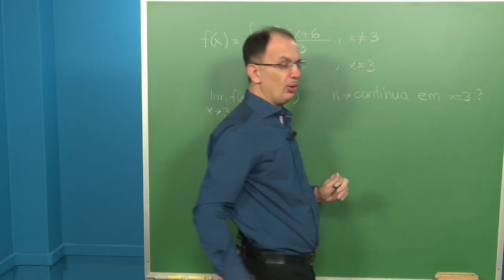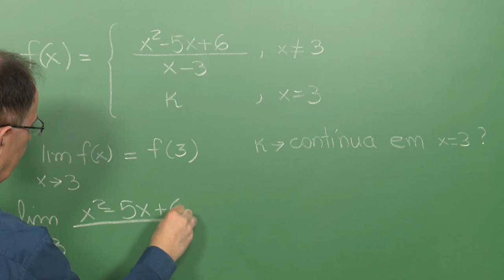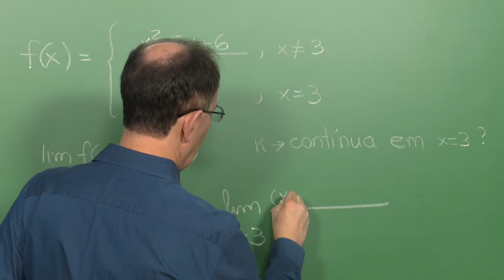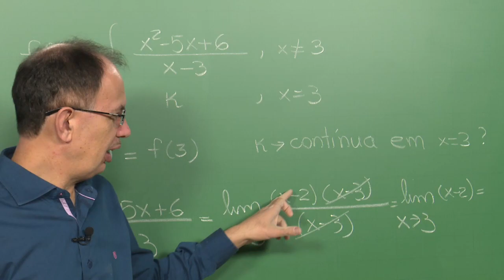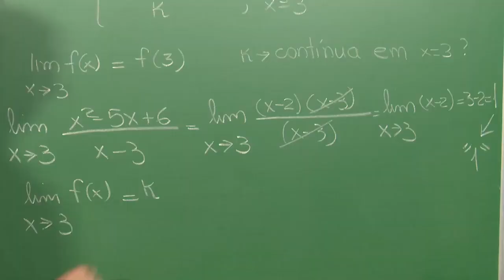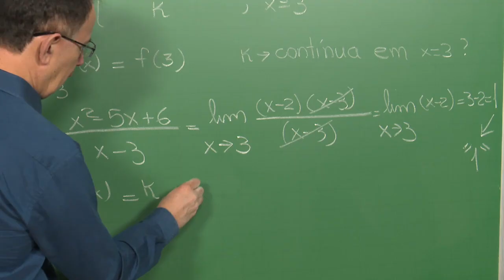Continuidade Funções Definidas por Mais de uma Sentença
Vídeo complementar de Continuidade com Funções Definidas por Mais de uma Sentença